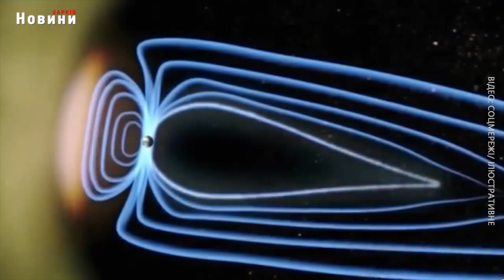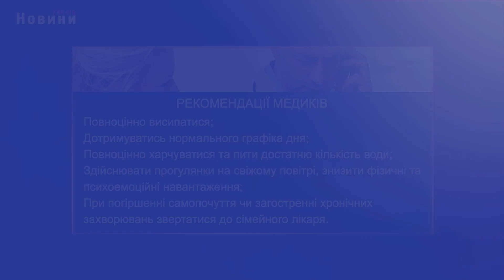Землю накриє сильна магнітна буря: небезпечні дати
Землю накрила сильна магнітна буря. Триватиме вона кілька найближчих днів. Фахівці застерігають, активність Сонця буде високою, тож люди відчують вплив геомагнітних бур на собі. Як полегшити самопочуття метеозалежним людям – у нашому матеріалі.